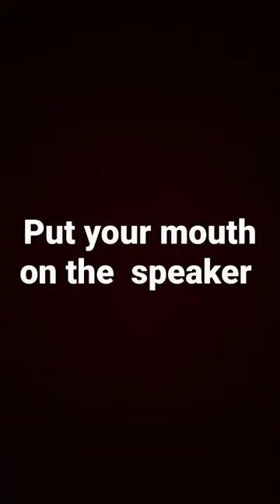It is a cool sound